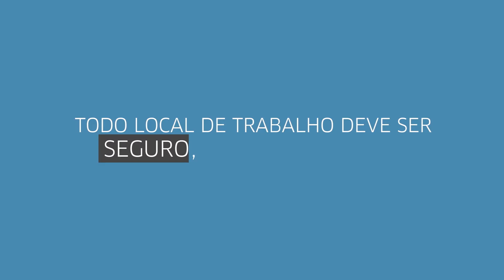Assédio Sexual no trabalho - Episódio 5